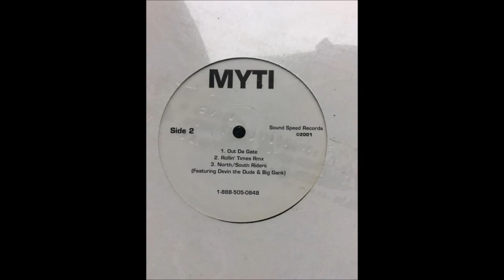MYTI - Out Da Gate ft Robbie Man